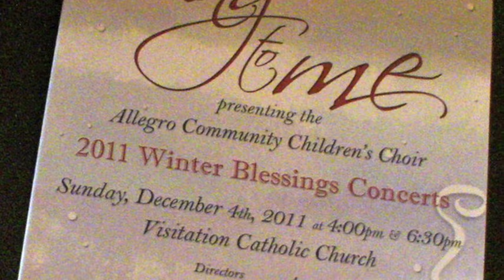2011 Winter Blessings Allegro Community Children's Choir II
Some Children See Him -- Merry Christmas, Merry Christmas...Walking in the Air